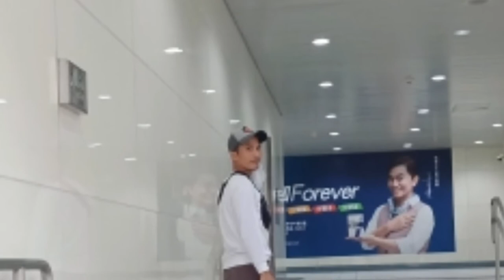Cinta jangan kau pergi-saphira indah